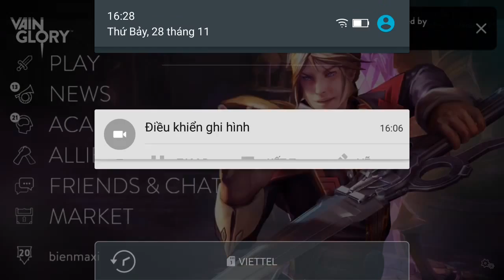Vainglory e98 Mr Bean